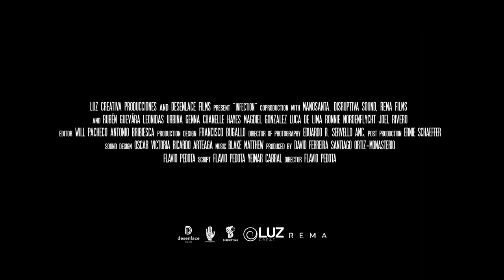INFECTION Official Trailer (2020) Virus Horror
PLOT: Horror has a new homeland. INFECTION is the first zombie film made in Venezuela, and it sets the apocalyptic devastation against a backdrop of the very real sociopolitical turmoil ravaging the country. After an outbreak of a new strand of the rabies virus turns the population into crazed, bloodthirsty cannibals, a young doctor finds himself separated from his son, with the rapidly decaying city and sprawling countryside standing between them. Navigating his way through the plague-infested streets and marauder-filled backwoods roads, he must use every resource at his disposal to find his way back to his only child and hopefully unlock the secret to a cure for the deadly disease. "The special effects impress" (Pip Ellwood-Hughes, Entertainment Focus) in the remarkable debut from writer-director Flavio Pedota. A collision of worlds between Mad Max and 28 Days Later, INFECTION is a breakneck thriller where the survival of an entire species may depend on the survival of one man.

CAST: Ruben Guevara, Leonidas Urbina, Genna Chanelle Hayes, Magdiel Gonzalez, Luca De Lima, Ronnie Nordenflycht, Joel Rivero

DIRECTOR: Flavio Pedota